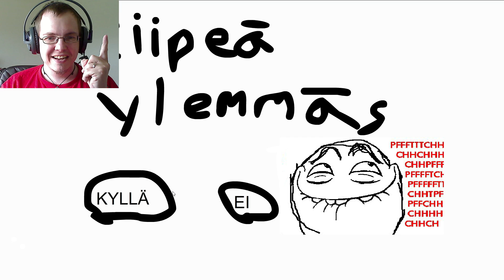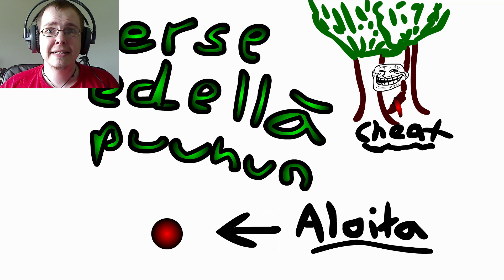Perse edellä puuhun!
Lähettiin perse edellä puuhun eikä siitä voinut tulla mitään muuta kuin totaalista sekoamista. Nyt on selkeästi unohdettu ottaa lääkkeet.

Tykkää, kommentoi ja jaa eteenpäin! Kiitos tuestasi! :3